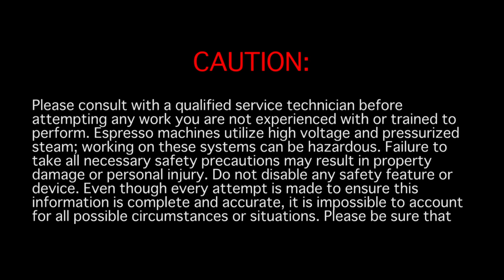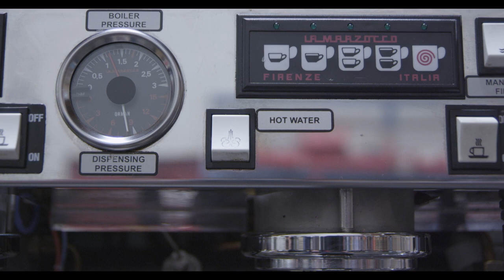Linea - Check that Brew Pressure is at 9 Bar